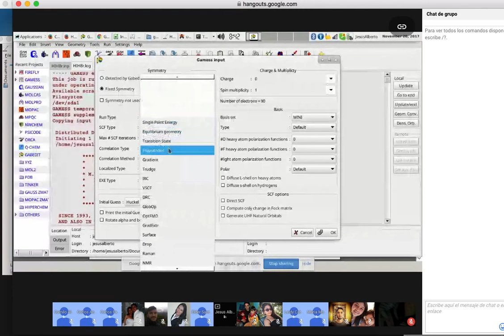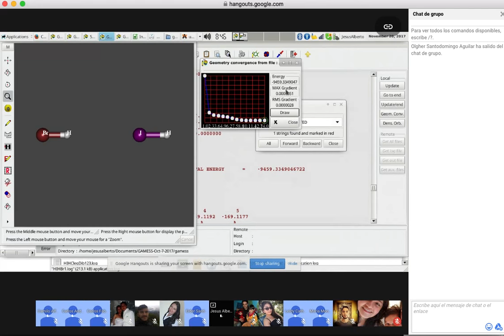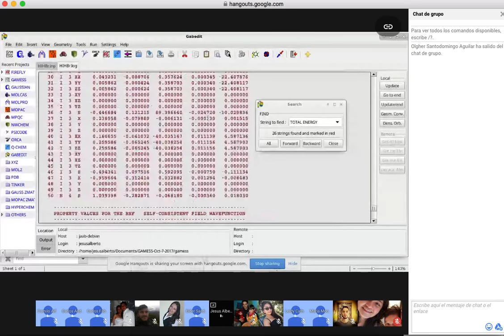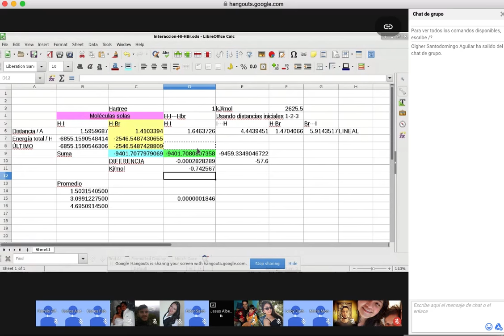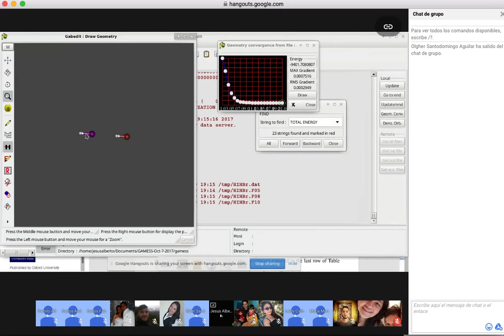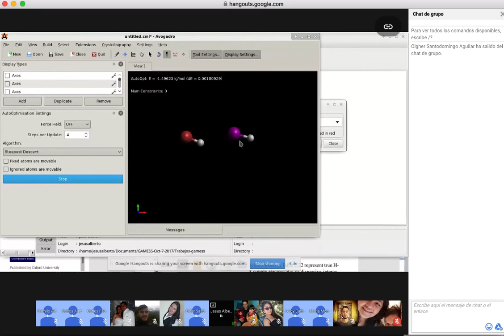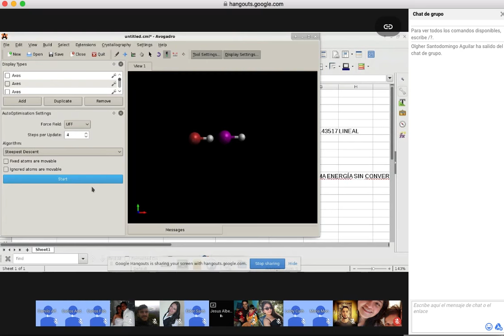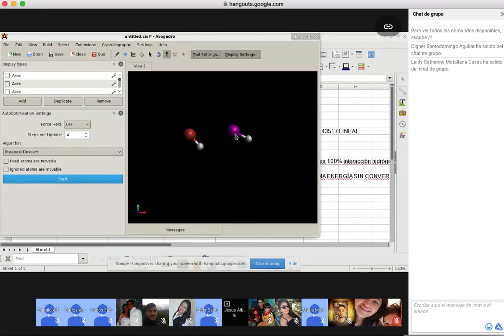Clase Lunes 20 TIC Parte 2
Clase TIC Gamess, GabEdit, Avogadro, Profesor